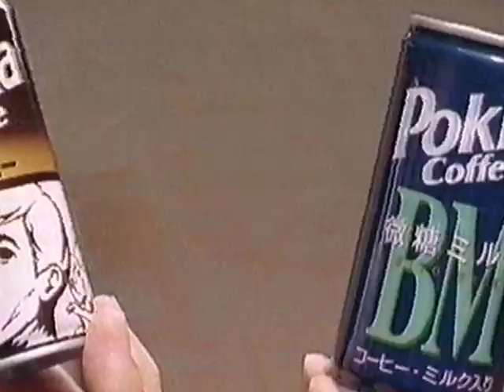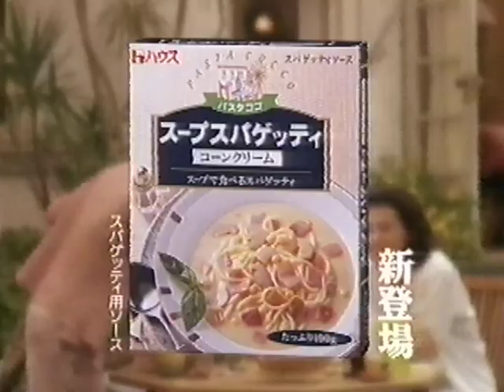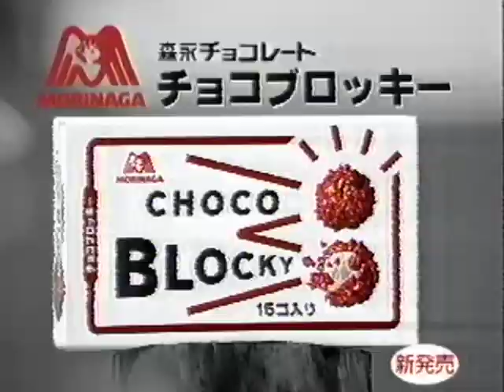ちょっと前だが 懐かしいCM 1995年 その１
毎日放送深夜帯のCMです